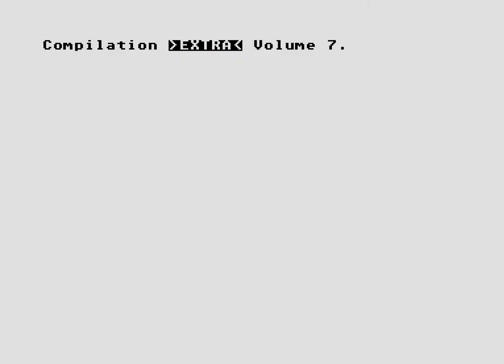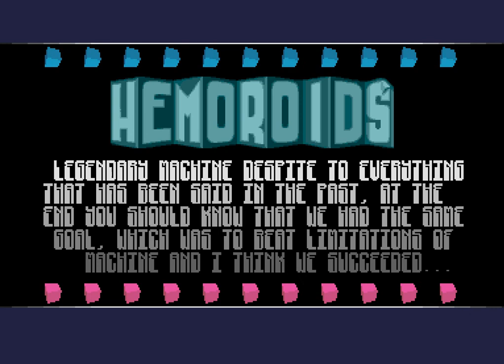EXTRA VOLUME 7 by NoExtra (ATARI ST) [2017]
Seventh EXTRA Volume by NoExtra

Compilation containing special intros of THE CAREBEARS, THE LOST BOYS, NEXT, FUZION, THE BLACK CATS, AENIGMA and HEMOROIDS.